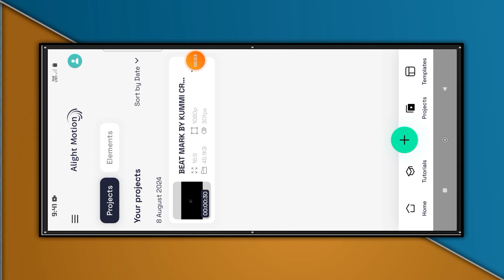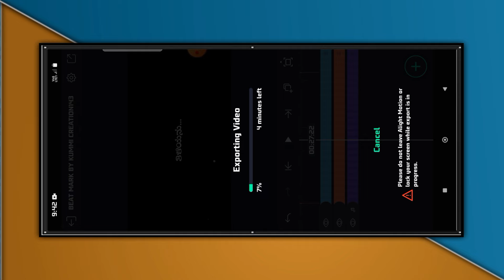Black Screen Video ✨🖤 Trend Love Lyrics 💕 Status Video Alight Motion👀 video Editing Kannada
⊙ how to video editing in mobile
⊙ how to video editing in mobile kannada
⊙ instagram trending reels video editing alight motion
⊙ lyrics video editing kannada alight motion
⊙ 3d lyrics video editing alight motion kannada
⊙ alight motion video editing kannada boys attitude
⊙ alight motion video editing kannada dialogues
⊙ feeling lyrics video editing alight motion kannada
⊙ kannada lyrics video editing alight motion
⊙ alight motion video editing kannada
⊙kannada dialogue video editing alight motion
⊙instagram new trending video editing
⊙viral lyrics video editing alight motion

ನಮ್ಮ👁 ಚಾನಲಗೆ ಭೇಟಿ ನೀಡಿದ್ದಕ್ಕಾಗಿ ಹಾಗೂ ನಮ್ಮ ಚಾನಲನ್ನು 😊 ಸಬಸ್ರ್ಕೈಬ ಮಾಡಿ ಚಾನಲ್ 🤗ಬೆಳವಣಿಗೆಗೆ ಬೇಕಾದ ಬೆಂಬಲ 📶ನೀಡುತ್ತಿರುವ ಎಲ್ಲರಿಗೂ ಹೃದಯಪೂರ್ವಕ❤ ಧನ್ಯವಾದಗಳು.
                                                                             Thanks from channel admin.